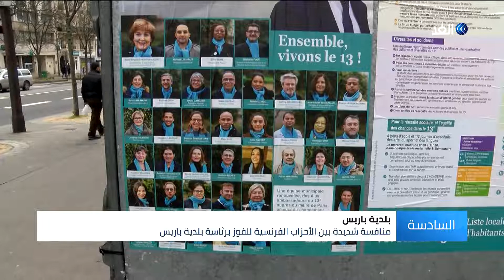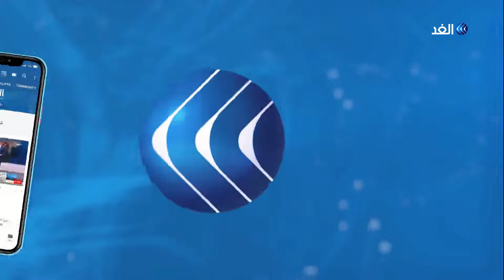للفوز برئاسة بلدية باريس.. منافسة حامية بين الأحزاب الفرنسية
احتدمت حدة المنافسة بين الأحزاب الفرنسية للفوز برئاسة بلدية باريس في الانتخابات البلدية ..

ومن المقرر إجراء الانتخابات على جولتين في الخامس عشر والثاني والعشرين من شهر مارس الجاري ..

المزيد من التفاصيل في سياق تقرير مراسل الغد من باريس أحمد كيلاني عبر النشرة الإخبارية